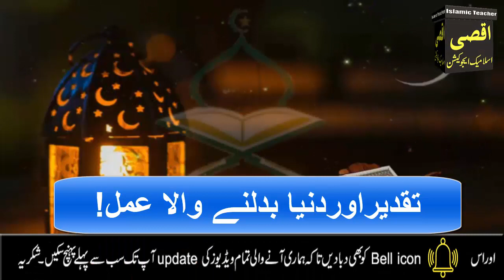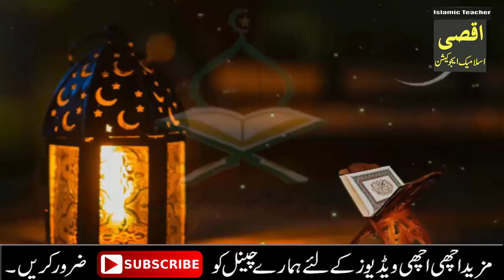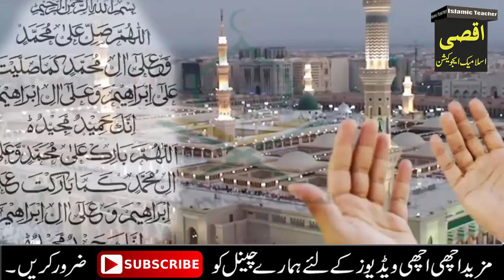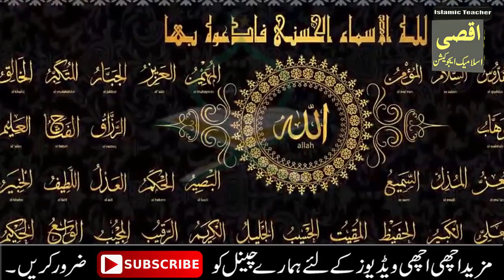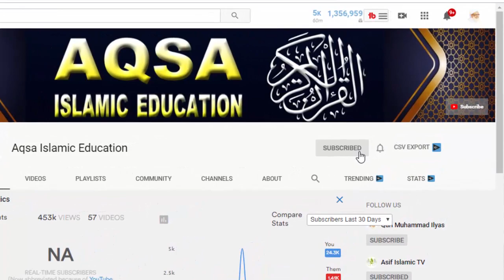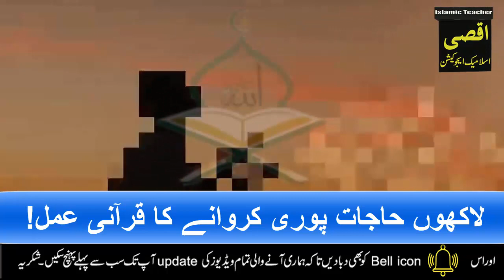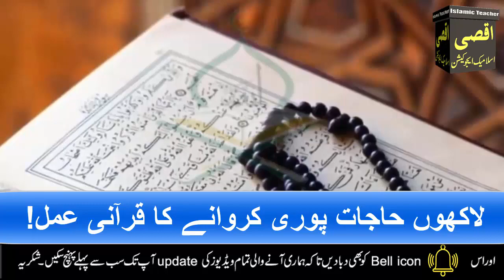Aj 24 Muharram Ke Din, 33 Bar Qurani Lafz Parho, Sara Din Naseeb Peche Bhage Ga, wazifa for hajat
Today on the 24 of Muharram 2022 you have to read this 33 times your luck will come running after you many people can change their luck. What I am going to tell you about reading today is very simple and anyone can read it. Sirf 33 bar 24 25 26 muharram ke din parh kar dekho apne naseeb ko peche atay dekho ge. Sisters and brothers , just as praying at home and praying in the Prophet's Mosque increases the value of the prayer, so doing dhikr in the month of Muharram and on normal days increases its virtue. Today you have to recite Surah Ikhlas 33 times and at the end of it you have to recite Ya Allah Ya Ahad Ya Samad. Remember, after reading 33 times, do not forget to read the names of Allah every time. Try to perform obligatory prayers and read after that, you will benefit so much that it won't even take time for your fortune to open. All difficult tasks of life will become easy. Insha ALLAH Ameen